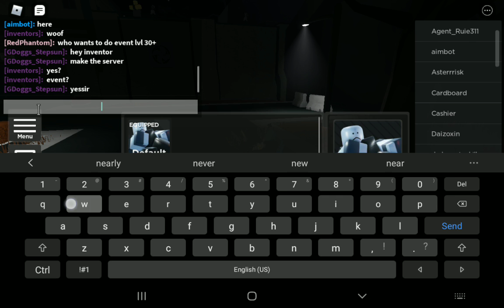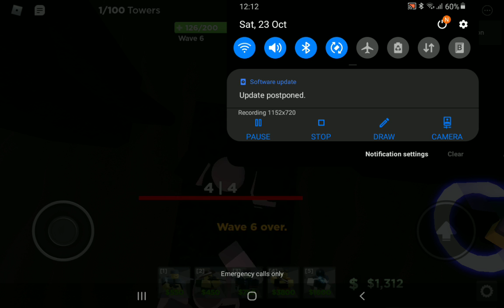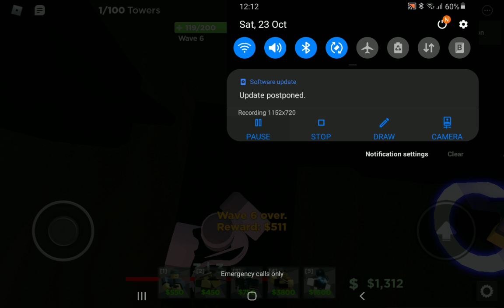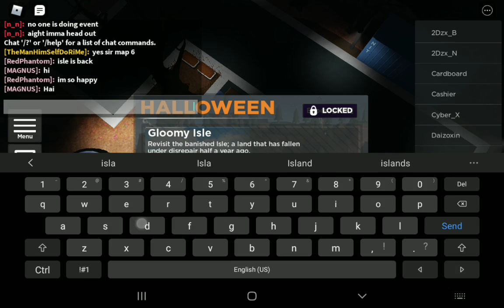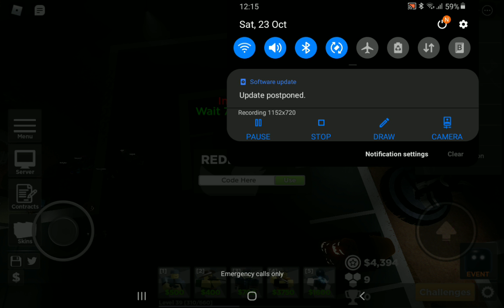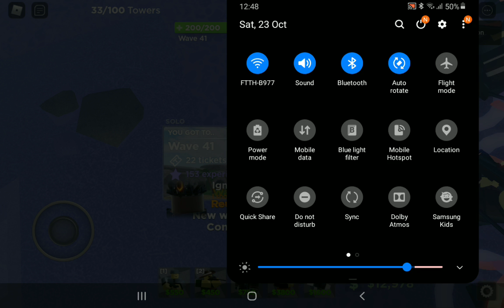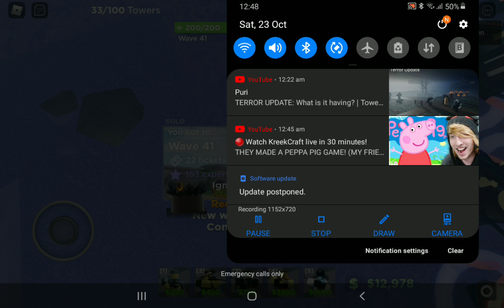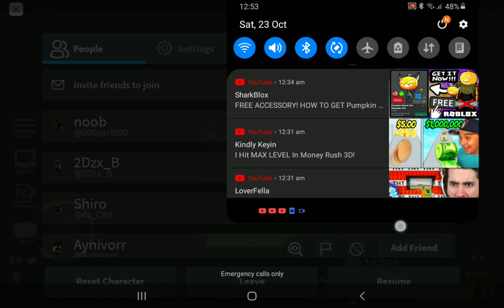Everything new in the new tower blitz Halloween update